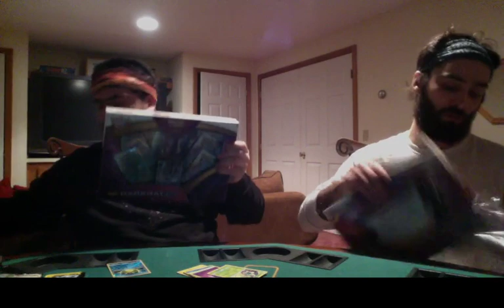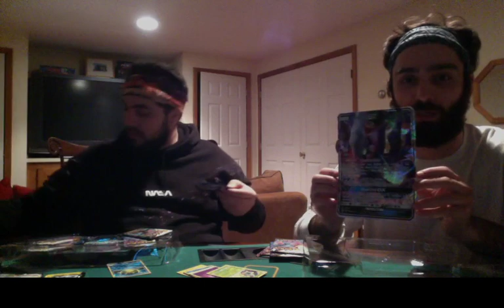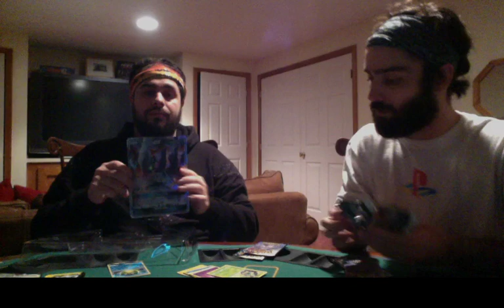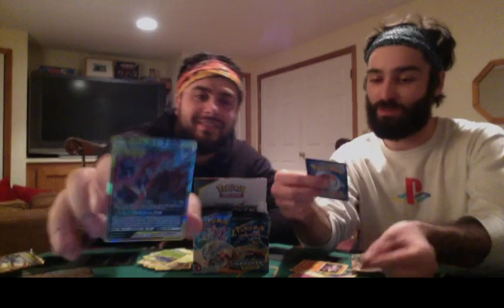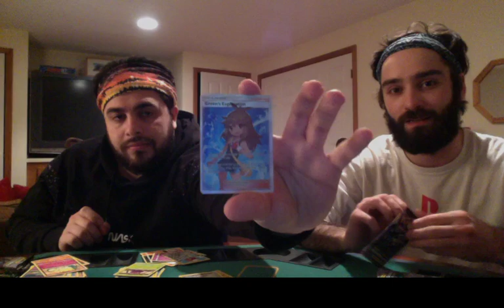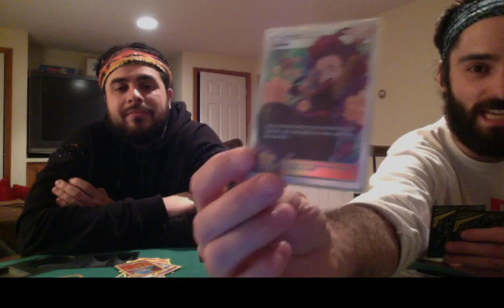Shining Legends & Unbroken Bonds Opening!!! Sealed Product!!!! Let's Hunt!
More Product and Booster Box Magic! CHARIZARD? Come Hang!